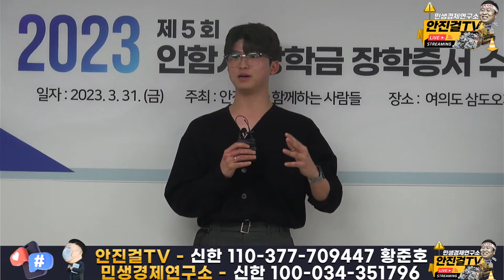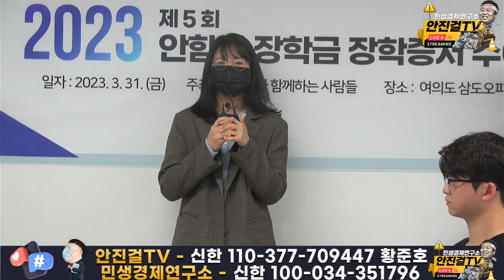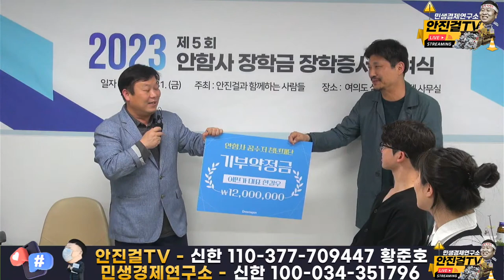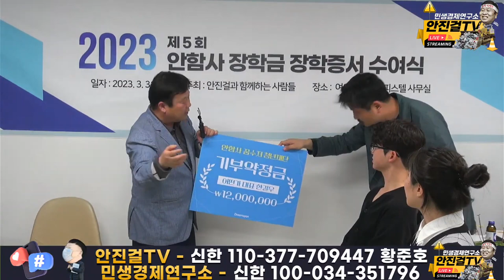안함사 장학생 5기 6명 축하드립니다!_feat(안진걸과 함께하는 사람들)